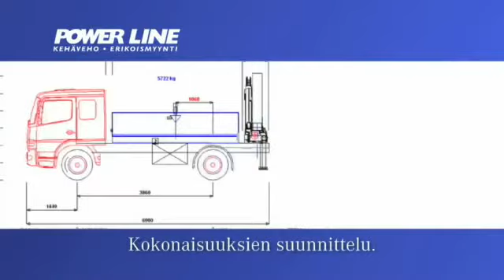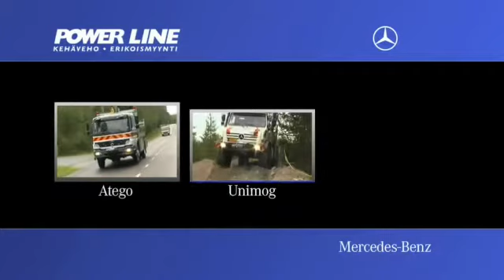Power Line esittely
Vehon Erikoismyyntiyksinön Power Line esittely